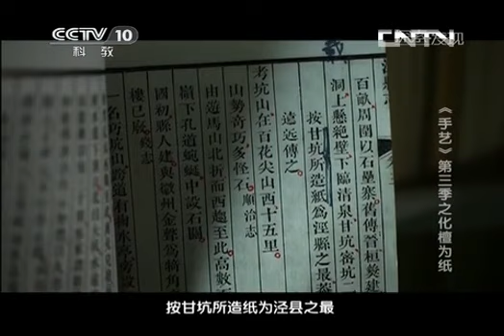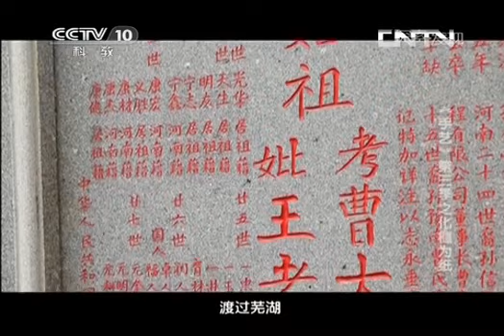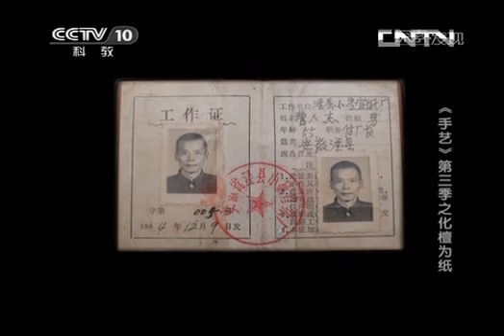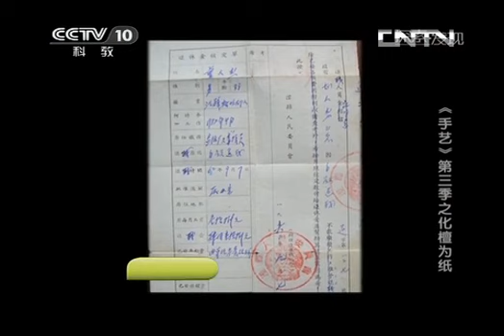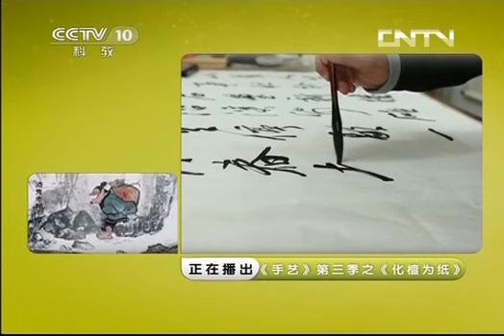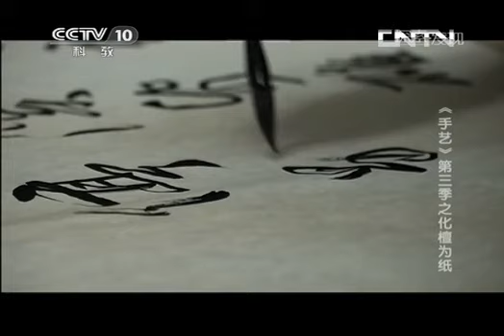探索发现 《探索·发现》 20130602 《手艺》第三季之《化檀为纸》